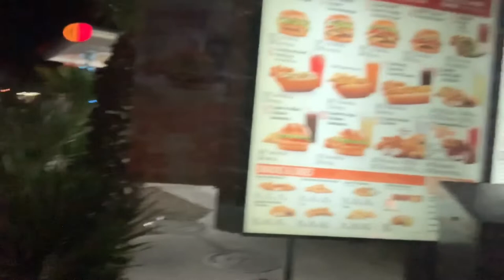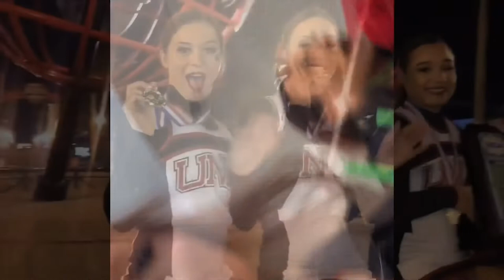VLOG 2: USA Sevens Rugby Tournament Weekend: We Saw Prince!?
This weekend we worked the Rugby Tournament at Sam Boyd selling raffle tickets! We were there working from morning to night for 2 whole days. We were also in charge of making senior scrapbooks this weekend, and we also had a full game to cheer later one of these nights! We get a little delusional, but we made the long hours worth it! Longest weekend ever!!!